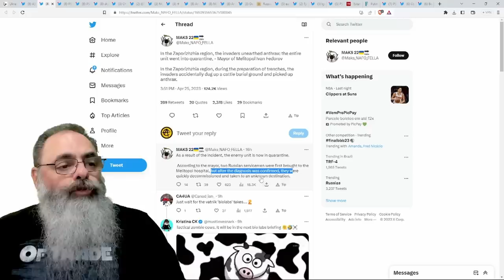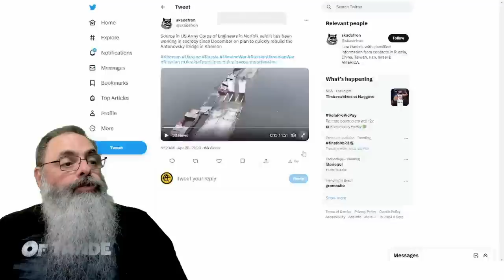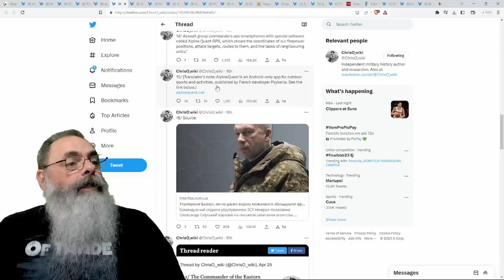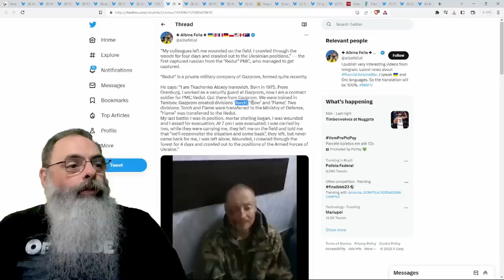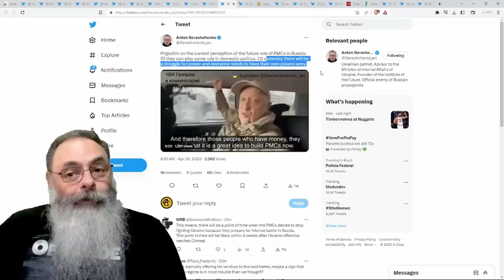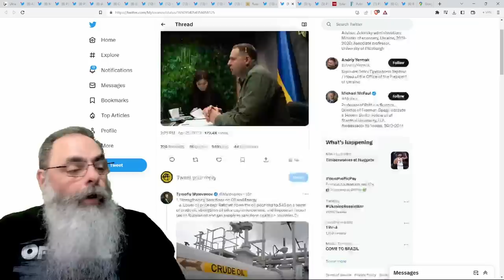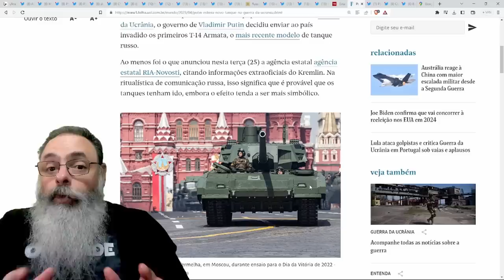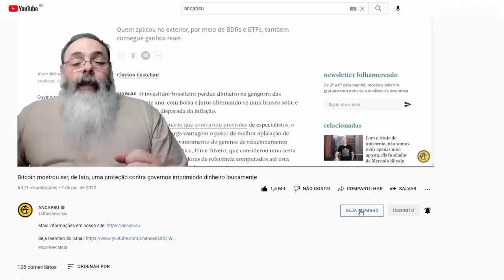RUSSOS SUGEREM que AMERICANOS tem PLANO para REPARAR a PONTE de KHERSON para a CONTRA-OFENSIVA